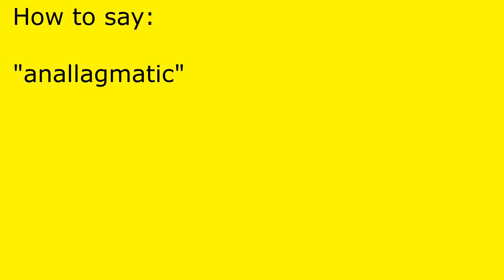How to pronounce anallagmatic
anallagmatic pronunciation.